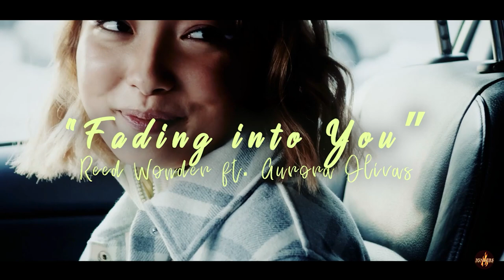Reed Wonder ft Aurora Olivas | Fading into You